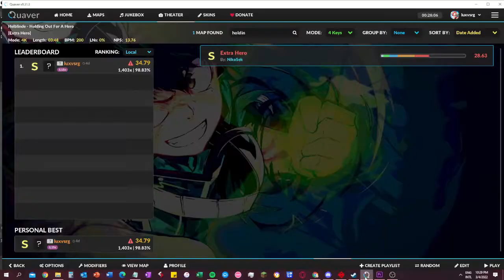holding out for a hero 1.15